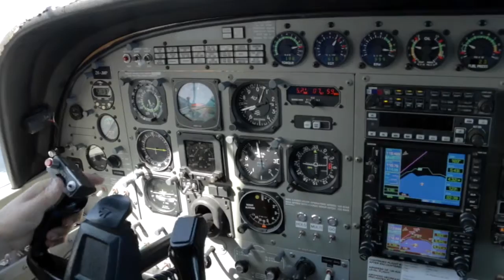JIAWEI - 191017 - JIAWEI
JIAWEI - Taupo Tandem Skydiving - JIAWEI